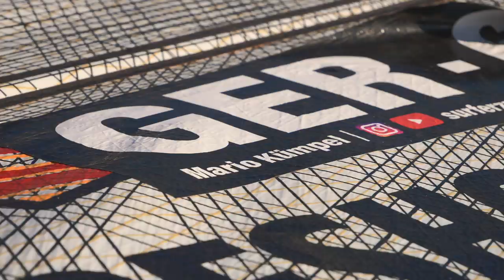Windsurfen Lernen: Powerhalse in 3 Minuten durchgleiten!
In diesem Windsurf-Tutorial zur Powerhalse werden in 3 Minuten alle Basics zum lernen und durchgleiten erklärt. Hier geht es zu unserem neuen Windsurf-Online Shop „Wind Lounge“
Ihr findet dort alles an Zubehör was ihr benötigt und bekommt eine ausführliche und kostenfreie Beratung zu allen Fragen bzgl. Windsurf-Equipment! Wir freuen uns auf euch. 🤙🏾😊

Du willst den Kanal und Windsurfen supporten?

Pro Bewertung wird 1 Cent gespendet!!